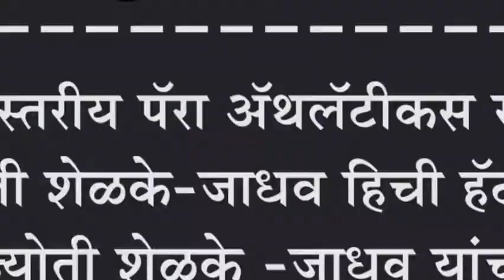राज्यस्तरीय पॅरा अ‍ॅथलॅटीकस स्पर्धेत ज्योती शेळके-जाधव हिची हॅटट्रीक